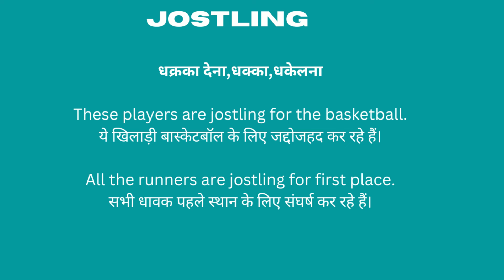Jostling Meaning in Hindi/Jostling का अर्थ या मतलब क्या होता है.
Jostling meaning in Hindi.
Jostling का अर्थ या मतलब क्या होता है.
Jostling Matlab kya Hota hai.
Jostling Hindi Meaning.
Jostling explained in detail.